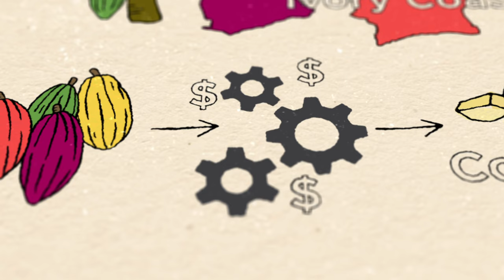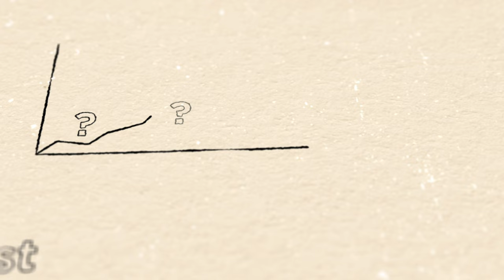Will a worldwide chocolate shortage hit the Easter Bunny? | Seven Sharp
The countdown to Easter is on we're all holding out for those deliciously indulgent days, but some bad news is filtering through. Yes, we're facing a worldwide cocoa shortage affecting not only chocolate manufacturing but ultimately the price for the sweet treats, so what's going on?